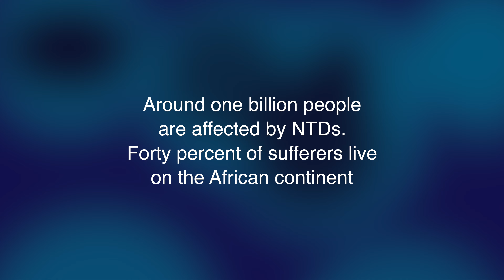Launch of the ESPEN Initiative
Dr. Ariel Pablos-Méndez, head of the Global Health Bureau at USAID, discusses the launch of a major new partnership to help African countries reduce the burden of neglected tropical diseases (NTDs). The Expanded Special Project for Elimination of Neglected Tropical Diseases (ESPEN) will provide national NTD programmes with technical and fundraising support to help them control and eliminate the five NTDs with the greatest burden on the continent, which collectively affect hundreds of millions of people.   The project will provide support in the fight against soil-transmitted helminthiasis, lymphatic filariasis, trachoma, onchocerciasis, and schistosomiasis. USAID announced a new contribution of $4 million at the launch.